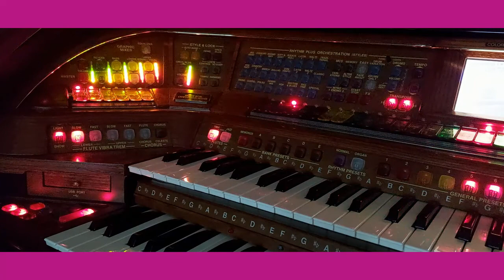Ev'rybody's Somebody's Fool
Lättsam musik på elorgel